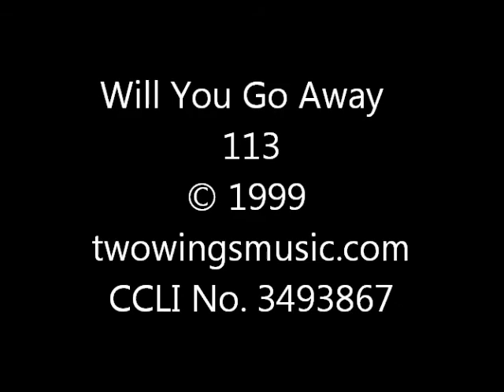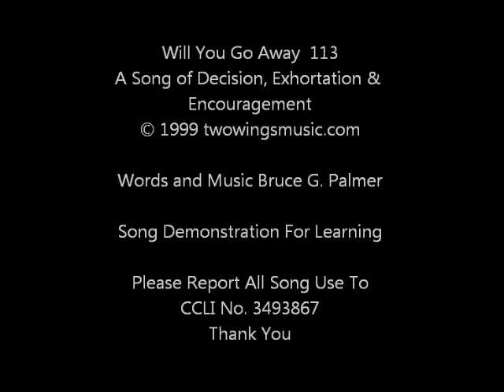113 Will You Go Away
A Christian music praise worship song of Decision, Exhortation and Encouragement for demonstrating the Songs of Bruce G. Palmer. It is for learning purposes and personal enjoyment. CCLI No. 3493867